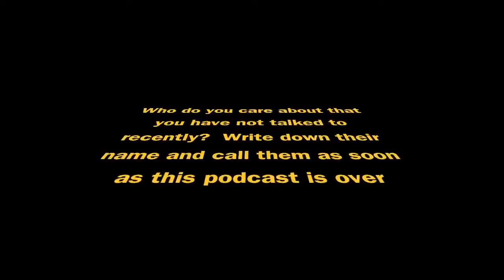Your ADHD Life Episode 19: The Paradox of Success with ADHD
Attention Coach, Jeff Copper talks with us about the types of support and accommodations that can lead to a higher level of success for someone with learning differences.  Sadly, in the absence of these types of scaffolding, success can be difficult and even elusive.  Understanding and support from those close to us can make all the difference in the world when this happens.

Released on a random and dopamine inducing schedule.  On the  Your ADHD Life podcast, Dr. Kirsten Milliken interviews people affected by ADHD.  Guests include parents, partners, teens, adults, teachers and other professionals. This is your online ADHD support community.

PlayDHD is an internet based TV show and content focused on Play and Attention Deficit Hyperactivity Disorder (ADHD).  PlayDHD and Your ADHD Life are hosted by Dr. Kirsten Milliken.  The show's content is designed to bring awareness about the importance and impact of play.  We share ideas that we hope will inspire our audience to develop a more playful mindset so that they will enjoy all areas of their life more.